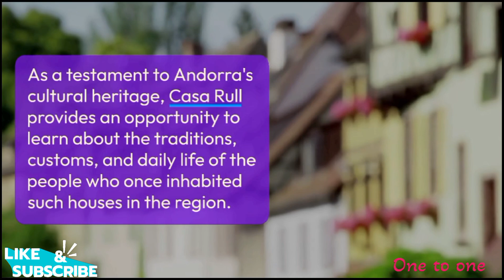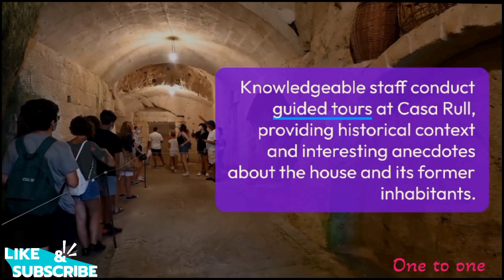Exploring Casa Rull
Casa Rull is a traditional Andorran house located in the village of Sispony, in the Principality of Andorra. This historic house has been carefully preserved and converted into a museum, offering visitors a glimpse into the traditional Andorran way of life and architecture. Here's an explanation of what makes Casa Rull special:

**Traditional Andorran Architecture**: Casa Rull is an excellent example of traditional Andorran architecture, characterized by its stone construction, wooden beams, and slate roof. The house's design reflects the architectural heritage of the region, showcasing the building techniques and materials used in Andorran houses of the past.

 **Historical Significance**: Casa Rull dates back to the 17th century, making it a valuable historical site in Andorra. It provides insights into the domestic life and living conditions of Andorran families during that era. The preservation of Casa Rull allows visitors to step back in time and appreciate the history of the region.

 **Museum Exhibits**: The house has been transformed into a museum that features a range of exhibits and displays. Visitors can explore various rooms, each showcasing different aspects of Andorran life, including the kitchen, bedrooms, and living areas. The museum's collection includes period furniture, household items, tools, and artifacts that were commonly used by Andorran families.

 **Cultural Heritage**: Casa Rull serves as a testament to Andorra's cultural heritage. It offers visitors the opportunity to learn about the traditions, customs, and daily life of the people who once inhabited such houses in the region. The museum's exhibits and guided tours provide cultural insights and appreciation.

**Guided Tours**: Visitors to Casa Rull can typically enjoy guided tours conducted by knowledgeable staff. These tours provide historical context and interesting anecdotes about the house and its former inhabitants. It's an educational and immersive experience for museum-goers.

**Events and Activities**: Casa Rull occasionally hosts cultural events, workshops, and activities that celebrate Andorran culture and traditions. These events may include traditional music performances, craft demonstrations, and special exhibitions.

 **Contribution to Tourism**: Casa Rull contributes to Andorra's tourism industry by offering a unique cultural attraction. It appeals to history enthusiasts, architecture lovers, and anyone interested in exploring the heritage of Andorra.

**Preservation Efforts**: The preservation of Casa Rull represents a commitment to conserving Andorra's historical and architectural legacy. It ensures that future generations can appreciate and understand the region's past.

In summary, Casa Rull is a traditional Andorran house in Sispony that has been transformed into a museum, providing a window into the history and culture of Andorra. Its historical significance, architectural charm, and educational exhibits make it a valuable cultural attraction for both locals and visitors interested in exploring the heritage of this picturesque mountainous region.